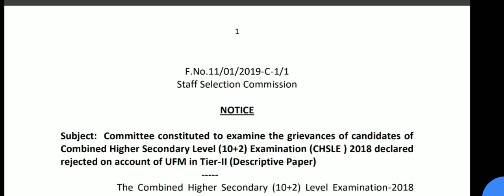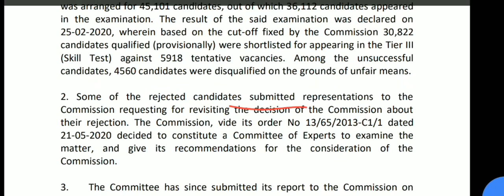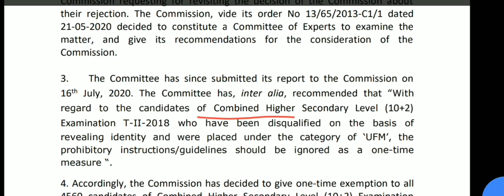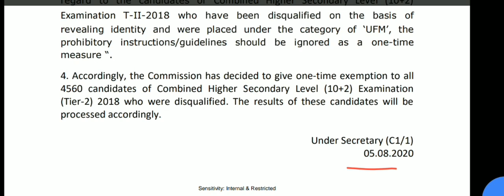खुशखबरी/SSC CHSL 2018 UFM CASE REMOVED/SSC UFM COMMITTEE REPORT/LATEST SSC NOTIFICATION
GOOD NEWS FOR SSC CHSL 2018  CANDIDATES
UFM CASE REMOVED

SSC CHSL UFM CASE REPORT
SSC CHSL COURT CASE UPDATE

I HOPE THIS VIDEO WILL BE HELPFUL TO ALL.